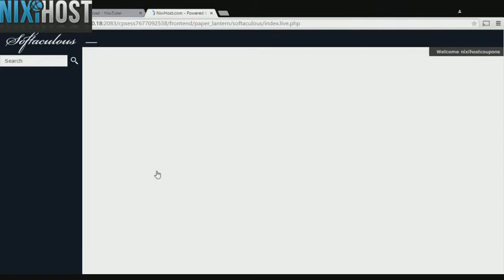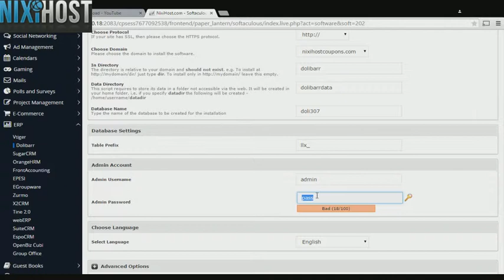Installing Dolibarr with Softaculous in cPanel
Using this quick tutorial, learn how to install Dolibarr, an open source project base, using the Softaculous tool in cPanel.

This video was created using a NixiHost.com shared hosting account.  Join a host that wants to help you succeed!  With fast servers, skilled support professionals, and a dedication to our customers, NixiHost is the key to unlocking your web potential.  Join NixiHost today!